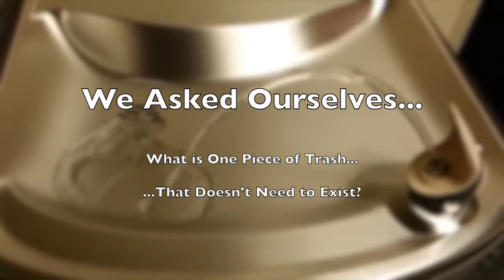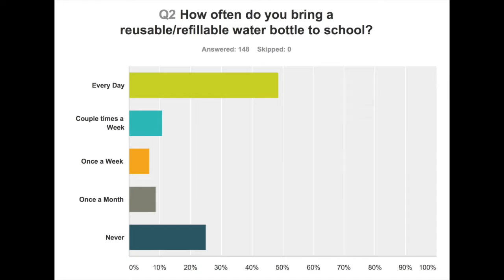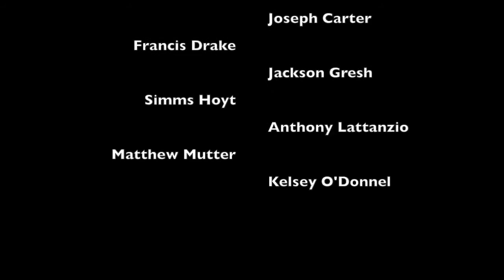COKSM Fund-a-Need - Water Bottle Refill Stations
For their Trash Trek First Lego League Project, the COKSM Robosaders chose to focus on reducing plastic waste at our school. Their idea was to install refill stations for reusable water bottles and to encourage students to bring in reusable bottles from home. They did research, conducting a taste test, ran surveys, interviewed the administration, and more! At COKSM's 2016 fundraiser Gala, the school administration added their idea to the list of projects to fund. Great job to all our amazing students!